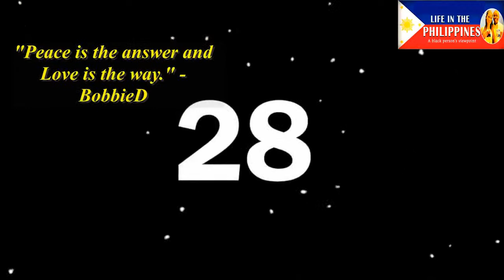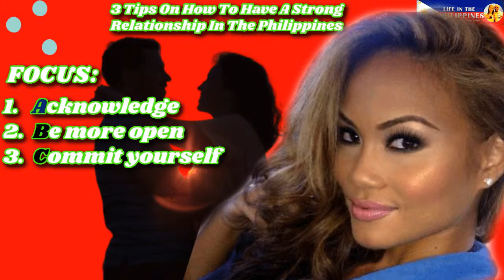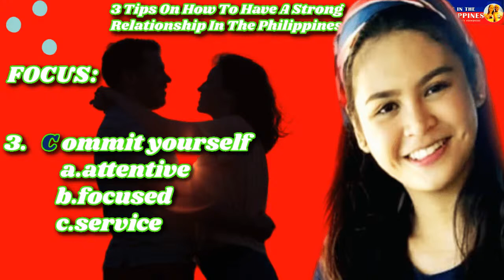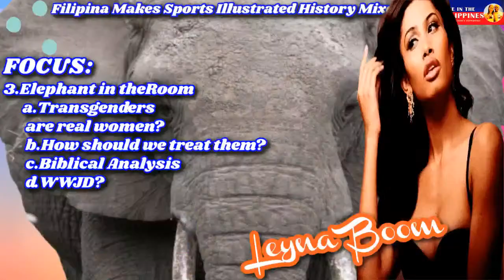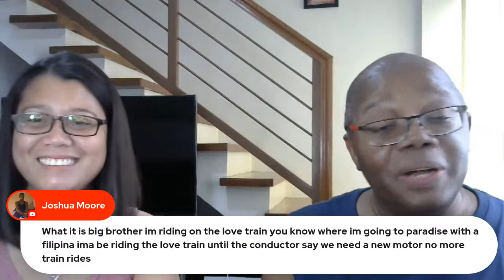Filipina Makes Sports Illustrated History Mixed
Filipina Makes Sports Illustrated History Mixed! This video will help you to understand the rise and fame of a Filipina that is of both Black American and Filipino descent. Her name is Leyna Bloom. She recently made history by becoming the first openly transgender Black and Asian-American Sports Illustrated swimsuit issue model.

Leyna was raised in Chicago, Illinois by her father. Her mother is Filipina and was deported back to the Philippines when Leyna was only two years old leaving her father to raise her. She received a full dance scholarship to the Chicago Academy for the Arts as a teenager. This Filipina later went on to gain fame as a model dancer and actress and also reunited with her birth mother in the Philippines.

Life in the Philippines A Black Person's Viewpoint (Our YouTube channel has other related videos concerning this topic. Please check them out and here: Keep Hope Alive And Thrive In The Philippines and here: If You're Not White You're Not Right In The Philippines

VIDEO CHAPTERS
00:00 Intro
02:50 Sports Illustrated Swimsuit Cover Model
09:28 Filipina did a good thing

VIDEO FOCUS:
In this video, we show you how a mixed transgender Filipina made history for Sports Illustrated and the world.

My favorite way to transfer money: Transferwise - a way to get funds transferred from other countries to the Philippines with the lowest rate possible. Your first transfer is FREE!

QFTD: What's your opinion about transgenders? Leave your comments for me in the comments section of this video.

Learn About Province Life In The Philippines

Steve Bannon Has A Head-Turning Prediction About Trump

I'm married to a beautiful Filipina. Her name is LisaD. She is lovely both inside and out. We have an interracial marriage and work hard at maintaining a good relationship. I have videos about dating Filipinas online and offline in the Philippines and what it takes to maintain a long-distance relationship (LDR). Dating and romance in the Philippines are important also. We do worldwide and motivational videos too.